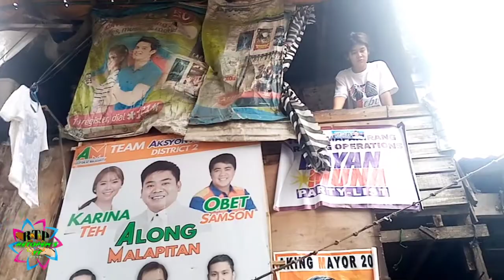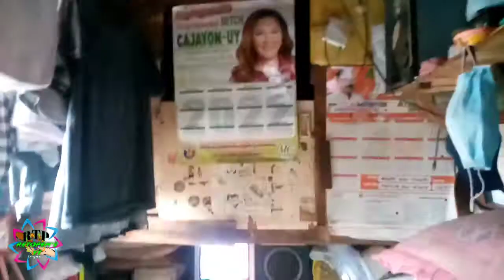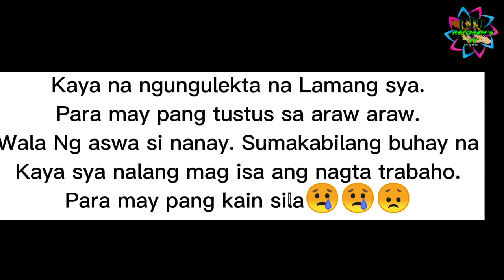SYA SI NANAY TES PAMBABASURA ANG KANYANG HANAP BUHAY PANUORIN ANG KANYANG KWENTO | RETOPEMSYT